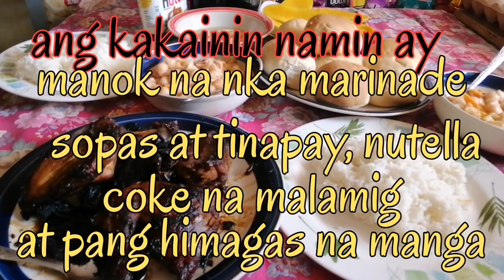mukbang kainan na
mukbang eating challenge
how to eating challenge
paano mag mukbang

mukbang challenge
mukbang food
mukbang asmr
mukbang tv
mukbang in tagalog
watched a mukbang in english
starting a mukbang channel
mukbang dorothy
mukbang eating
mukbang express
mukbang eating show
mukbang eating challenge
mukbang est 2020
mukbang filipino
mukbang food recipes
mukbang food videos
i love mukbang